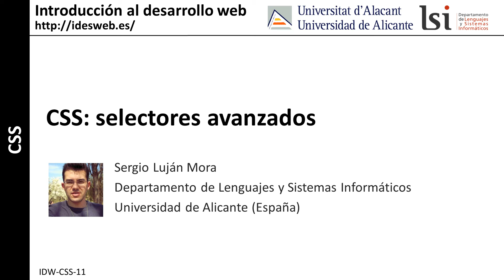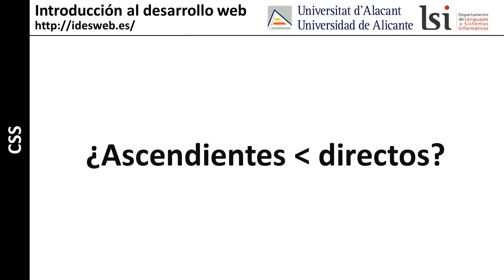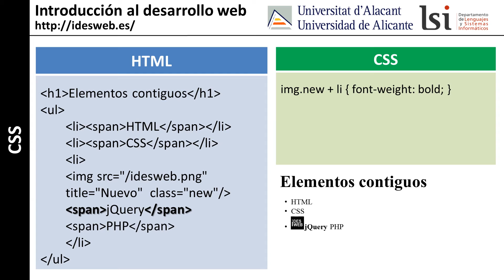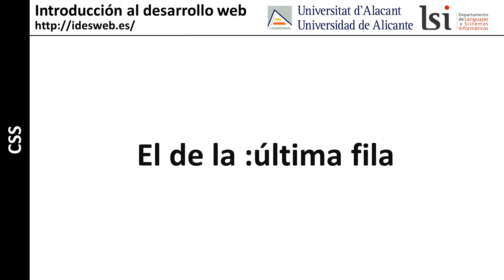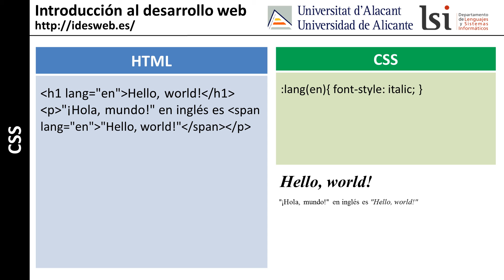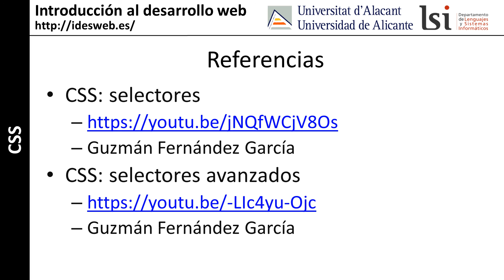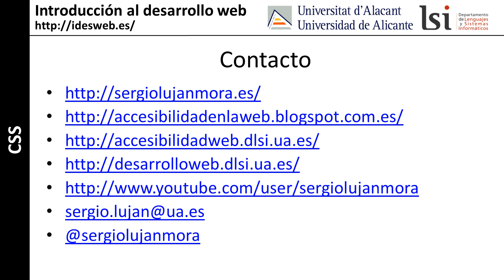CSS: selectores avanzados